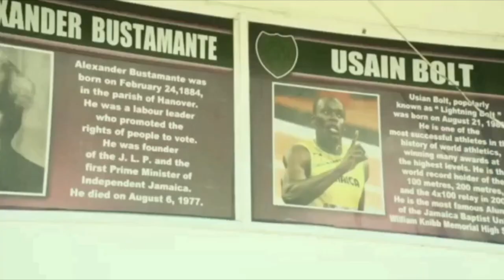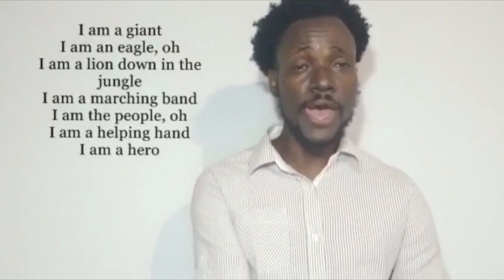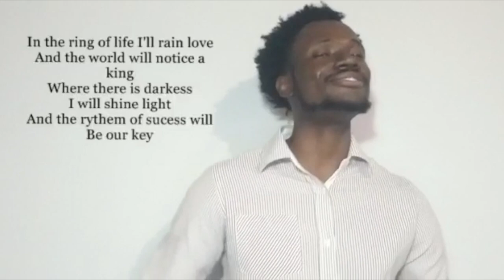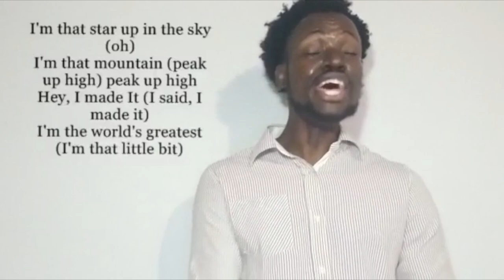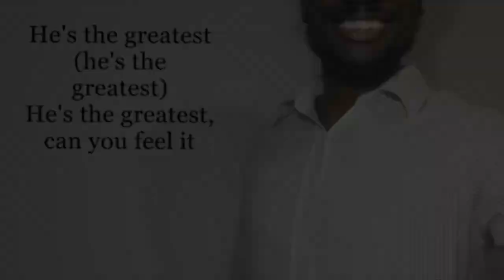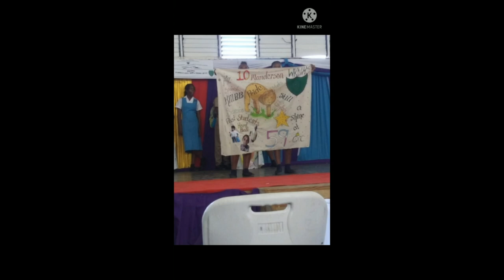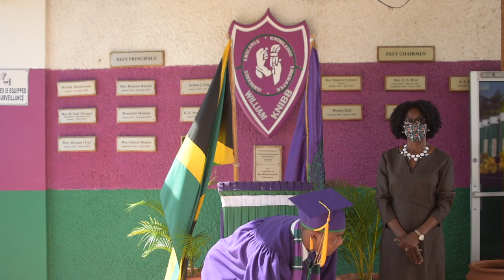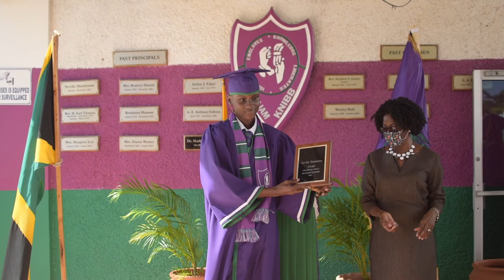William Knibb Memorial High School Graduation Ceremony 2021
The William Knibb Memorial High School presents the graduating class of 2021.